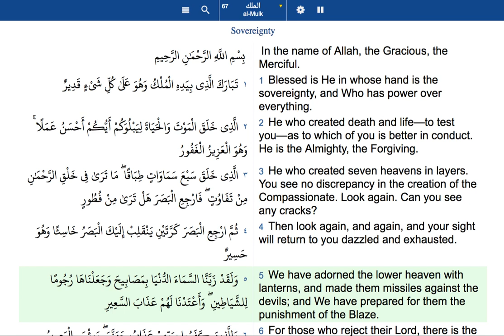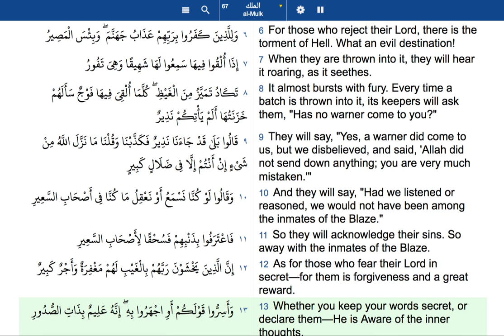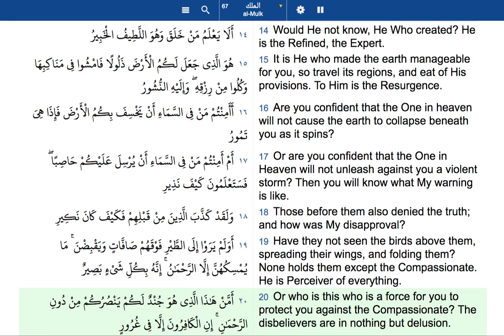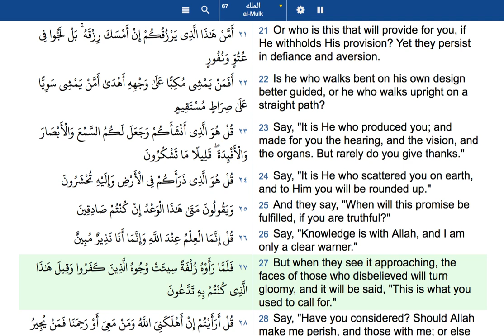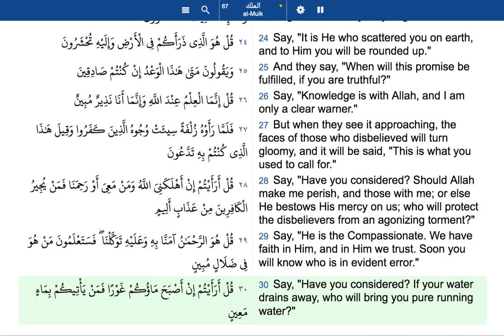The Holy Quran 67 Surah Al Mulk Dominion English translation and transliteration